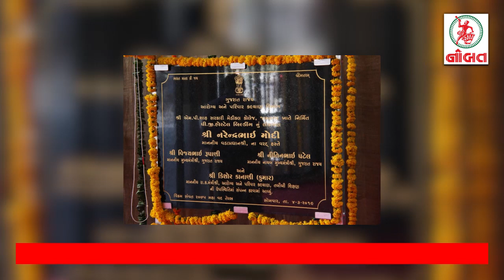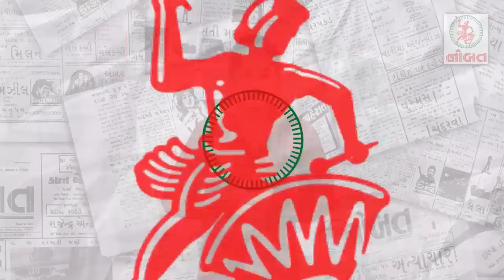News Flash: P.M. Modi in Jamnagar on Shivratri